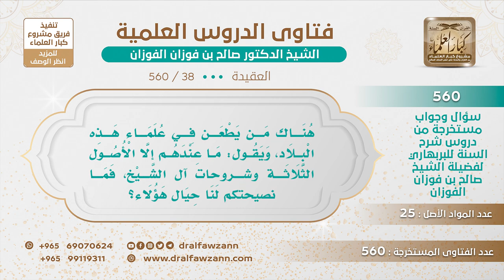[38 -560] هناك من يطعن في علماء هذه البلاد، ويقول: ما عندهم إلا الأصول الثلاثة وشروحات آل الشيخ..!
-"السؤال: هناك من يطعن في علماء هذه البلاد، ويقول: ما عندهم إلا الأصول الثلاثة وشروحات آل الشيخ، فما نصيحتكم لنا حيال هؤلاء؟
هؤلاء طعنوا في الرسول ﷺ وطعنوا في الصحابة والأئمة الأربعة وقالوا أنّ الإمام أحمد تكفيري، وأنه يتبع للسياسة ولذلك أبى أن يقول بخلق القرآن في مسألة سياسية ما هي بدين، قالوا هذا في الأئمة فكيف بنا نحن، أهل الأهواء ما يستغرب عليهم شيء من الكلام لأنهم يقول ما يريدون، ما يقيدهم دين ولا يقيدهم عقل، وإنما يهذون بما يحلو لهم، فلا ما لا يلتفت إليهم، الحمد لله، طيب ثلاثة الأصول وشروح آل الشيخ هل هي خارجة عن الأدلة ولا تبعٌ للأدلة؟ فإذا كان فيها شيء مخالف للأدلة يبينه لنا، نحن طلاب حق لسنا بطلاب آل الشيخ، نحن طلاب حق فإذا كان في كلامهم شيء مخالف للدليل فنحن نبرأ إلى الله من ذلك، أما إذا لم يأتِ بمخالفة وإنما أكل الغيظ قلبه على آل الشيخ لأنهم قاموا بنصرة التوحيد والدعوة إليه فهذا لا عبرة به.
للاشتراك في قناة الشيخ صالح الفوزان
سؤال وجواب من شرح السنة للبربهاري ( 560 ) مقطع

للاستفسار والإقتراحات والدعم
رئيس الفريق
لمشروع كبار العلماء